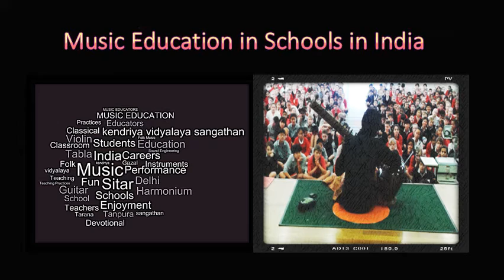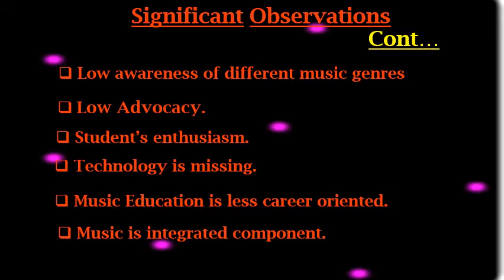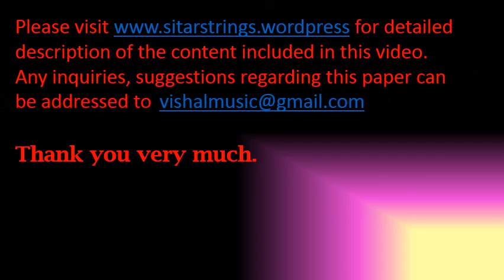Music Education in Schools in India.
This video is intended to give you a snapshot of current Music education system in schools in India. The content used in this video is based on a research study titled “A Comparative Study of Music Curricula in Schools in India and New Zealand“.
Host institution for the NEW Zealand section of this research study was MAINZ, Auckland, New Zealand and Dr. Tom Ludvigson was research supervisor.